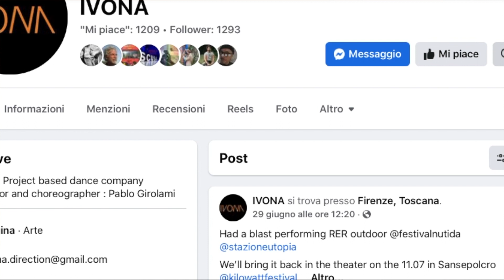Intervista a Pablo Girolami - NUTIDA Festival 2023 - di Renzo Francabandera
Intervista a Pablo Girolami - NUTIDA Festival 2023 - di Renzo Francabandera per PAC